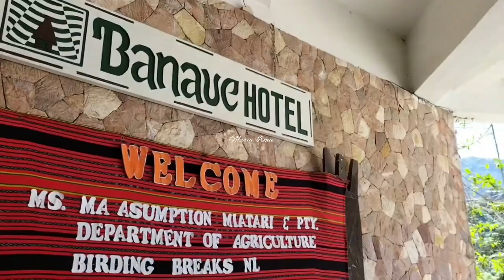A VISIT TO BANAUE || TRAVEL